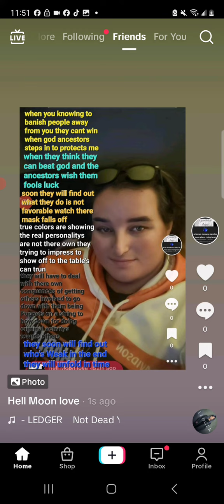when karmics narcissistics acts like this wish them luck on their thoughts of trying to behighmighty